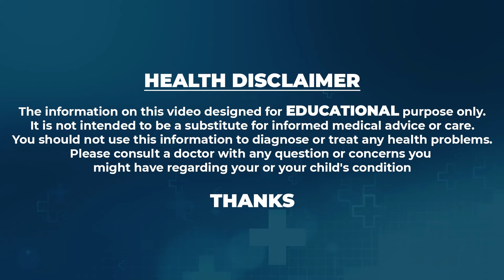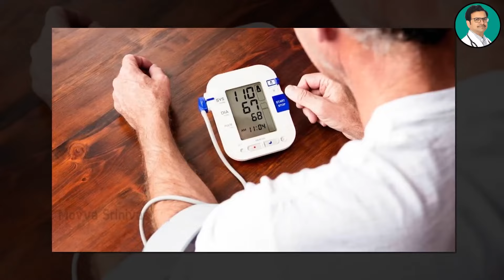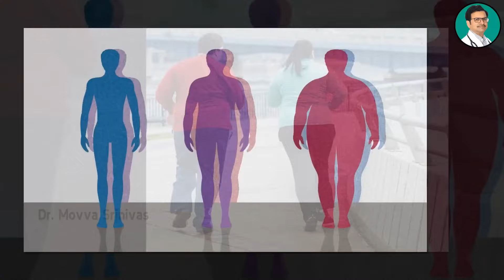BPని కంట్రోల్ చేయండిలా ..|| Best Tip For Blood Pressure | Dr Movva Srinivas